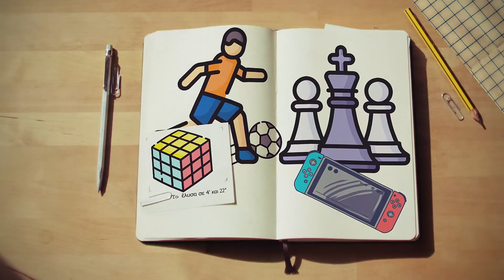ΤΟ ΣΗΜΕΙΩΜΑΤΑΡΙΟ ΜΑΣ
Το παρόν βίντεο υλοποιήθηκε στο πλαίσιο του προγράμματος «Καταπολέμηση της βίας και των στερεοτύπων μέσα από την πολιτιστική έκφραση και διάδραση». Φορέας υλοποίησης είναι η «ΑΝΤΙΓΟΝΗ - Κέντρο Πληροφόρησης και Τεκμηρίωσης για το Ρατσισμό, την Οικολογία, την Ειρήνη και τη Μη-Βία (ΑΝΤΙΓΟΝΗ)», με την επιχορήγηση και την αιγίδα του Υπουργείου Πολιτισμού και Αθλητισμού. Περισσότερες πληροφορίες σχετικά με το πρόγραμμα και τα βίντεο που δημιουργήθηκαν μπορείτε να βρείτε στον παρακάτω σύνδεσμο